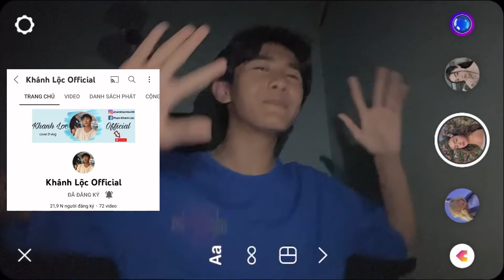MÌNH ĐI MÚA ?!